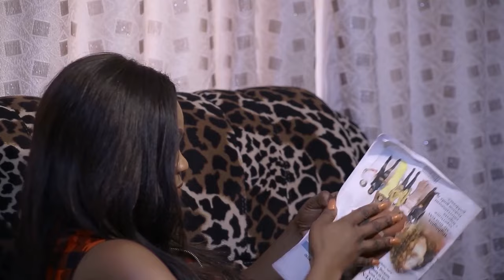Rich Prince’s Village Retour EXPOSÉ Ce qui se passe ensuite vous choquera! - Films Nigerian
Un film nigérian en français Avec: Zubby Michael, Browny Igboegwu, Oma Nnadi

French Wicked Games